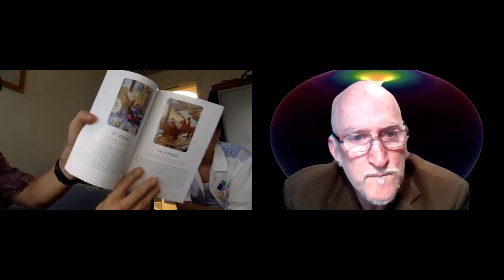1 The Start 210526 5 The Ease Out Gino Introduces Lucas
Gino introduces a new guy on the team, Lucas.